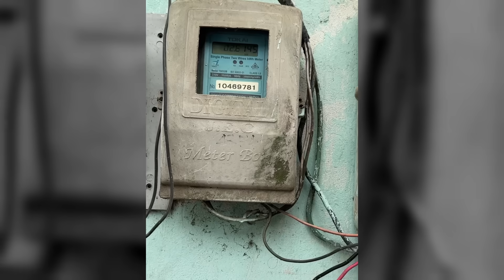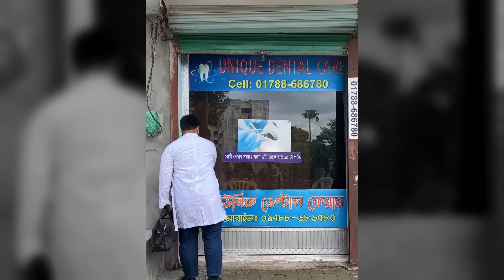বাবা-মা হারিয়ে গেলে বোঝা যায় তাদের শূন্যতা । Akib Islamic TV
বাবা-মা হারিয়ে গেলে বোঝা যায় তাদের শূন্যতা । Akib Ilsamic TV

Email for any product promotion of your business